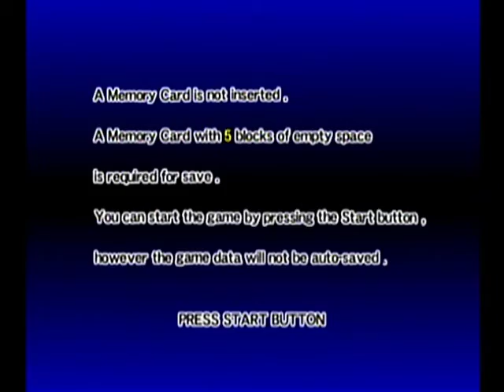CVS2/MVC2 combo session vs TyramSRK